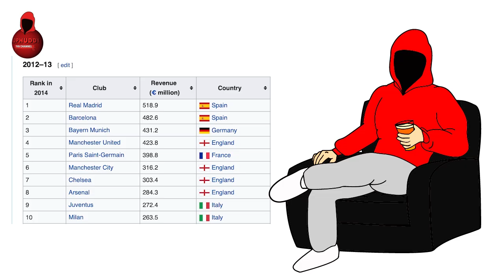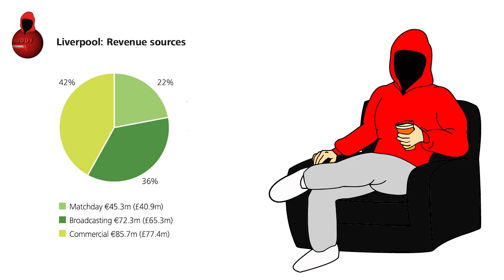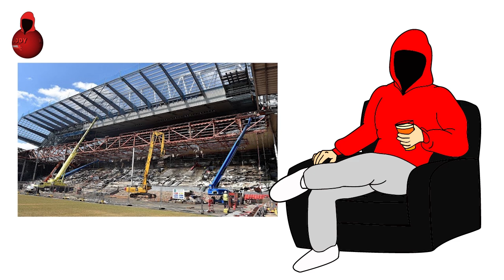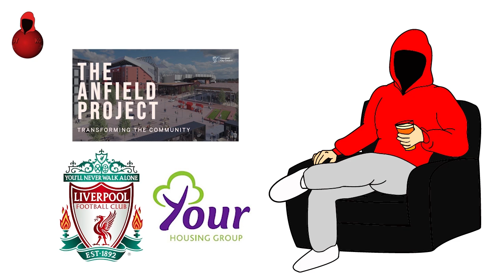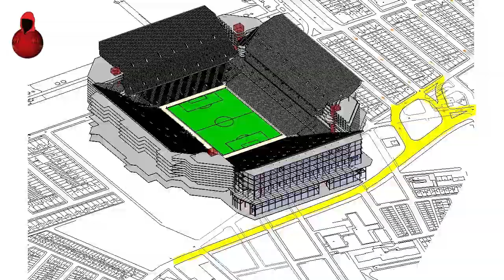Anfield Expansion Phase 3 & 4?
This video was made as a test to see if my target audience responded well to my style of video making, it will likely be deleted or re-uploaded without copyrighted material at a future date